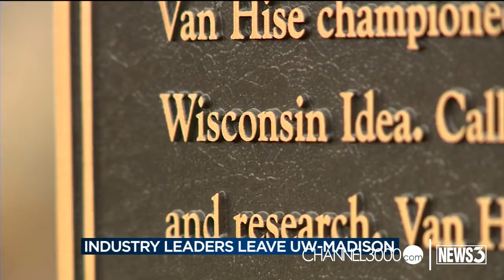UW to lose two major research professors at end of semester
University of Wisconsin-Madison will lose two of its top researchers to the University of California-Irvine.
Keely Arthur reports.